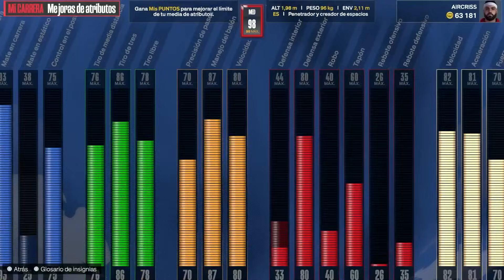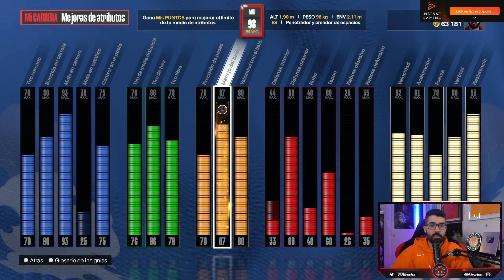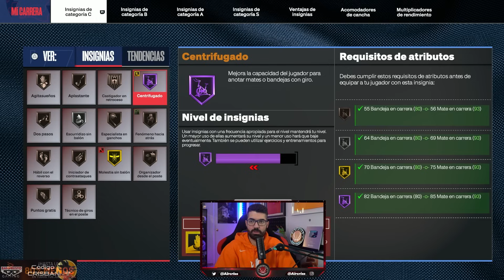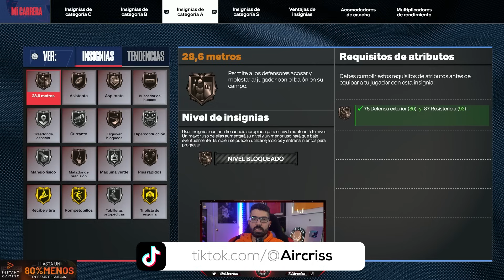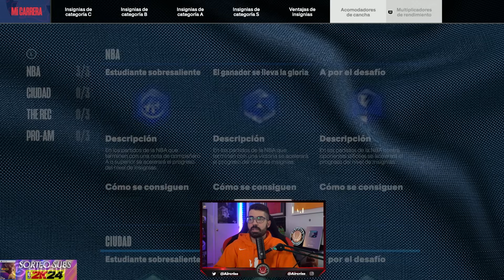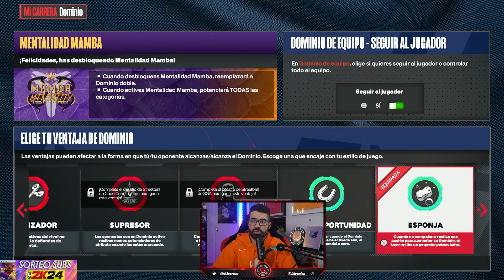ASÍ es el JUGADOR de AIRCRISS: ANIMACIONES, TIRO e INSIGNIAS - NBA 2K24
En este tutorial de NBA 2K24, os enseño todo lo que tenéis que saber sobre arquetipo de AIRCRISS, con todas las animaciones, tiro, mates, atributos e insignias para Mi CARRERA.
► Conviértete en MIEMBRO y DISFRUTA de VENTAJAS:
Miembros del canal:
- Nivel Novato:
- Nivel MVP:  TheKing21, Javier Ortega
- Nivel LEYENDA: Tiag Juega Yt